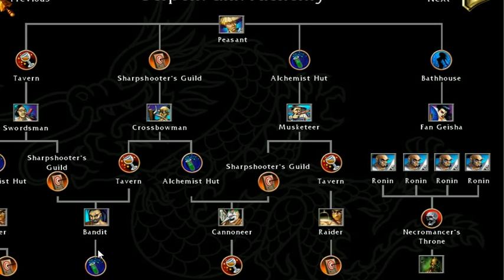BATTLE -2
cristhanlife vblogs

AND

 jocrisann17 roblox